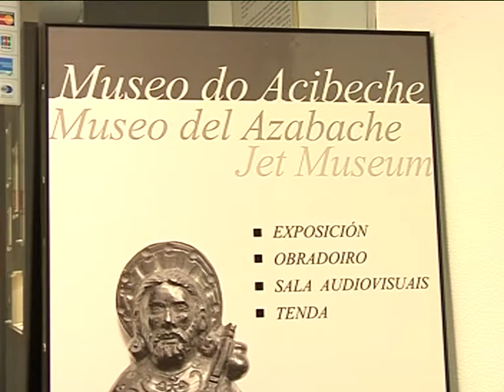ESPACIO DE ARTE 22/11/2007 (Jaime Maroño)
Espacio de arte es el programa de contenidos relacionados con el mundo del arte, que se emite en Correo Televisión y que presenta y dirige Fátima Otero. Incluye una entrevista a Jaime Maroño, director del Museo del Azabache